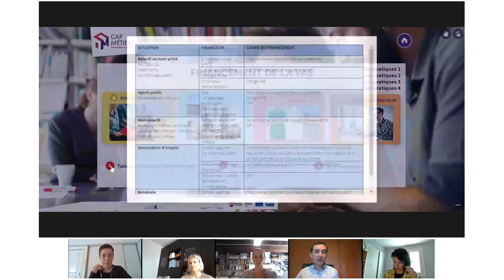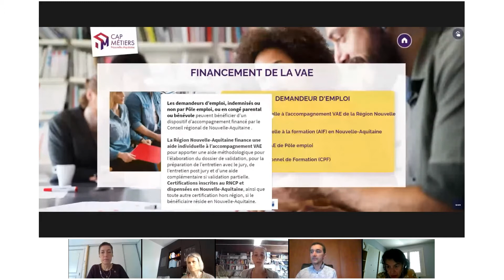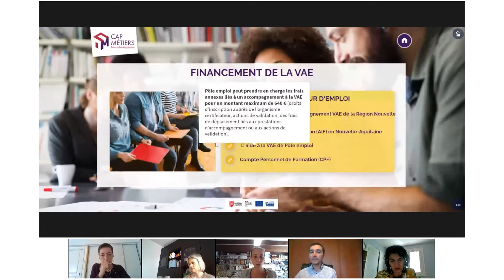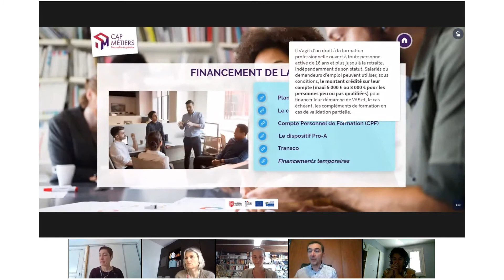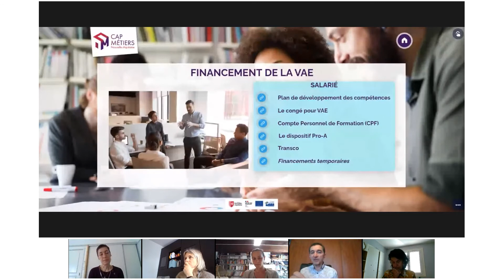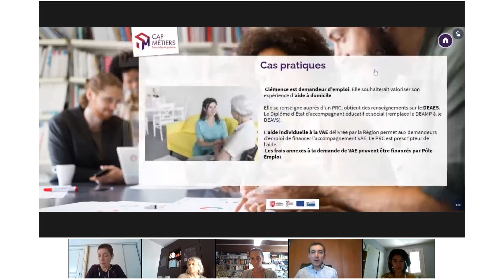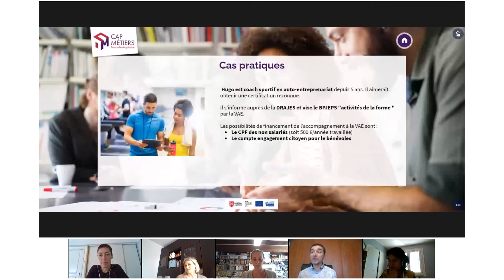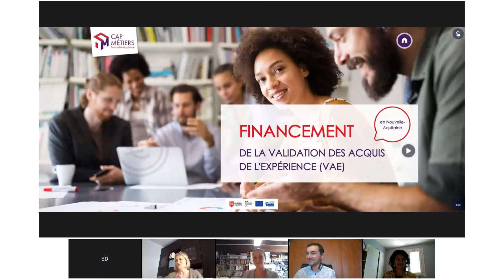"Ingénierie de financement de la VAE" (Web-atelier du 27/04/2021 )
Présentation des financements de l’accompagnement VAE en fonction des publics à partir du "Guide du financement de la VAE en Nouvelle Aquitaine" et de cas pratiques.

Avec l'intervention de :
- Nelly Marois et Emmanuelle Djadjo, DRAJES Nouvelle-Aquitaine,
- Sandrine Dumas, Région Nouvelle-Aquitaine ,
- Gaëlle Poggioli et Christophe Croze, Cap Métiers Nouvelle-Aquitaine.